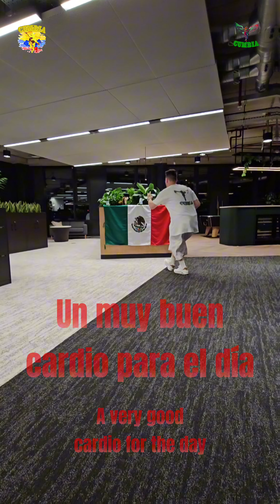And the way is danced Cumbia Sonidera from the streets